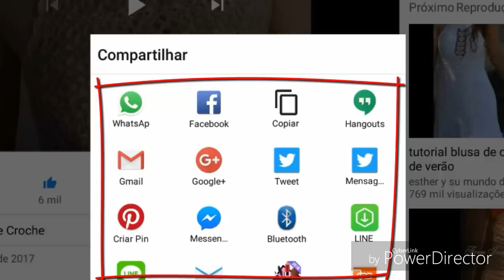GRANNY SQUARE PARA SAÍDA DE PRAIA PARTE 2 FINAL HD